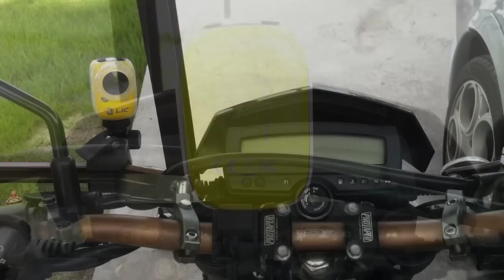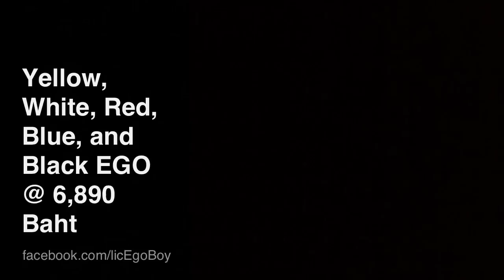Kelvin The Fun Rider - EGO On The Ride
Introducing Liquid Image EGO xtreme sport cams full HD WiFi mountable camera. Clamp on D-Tracker 250.